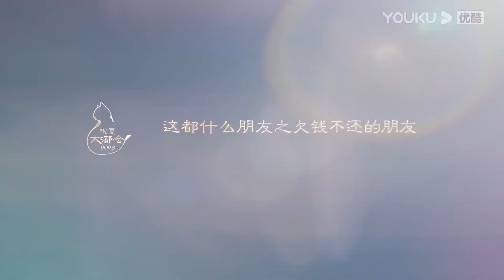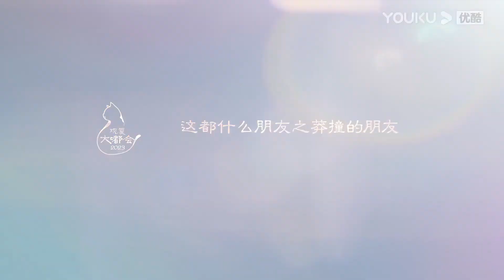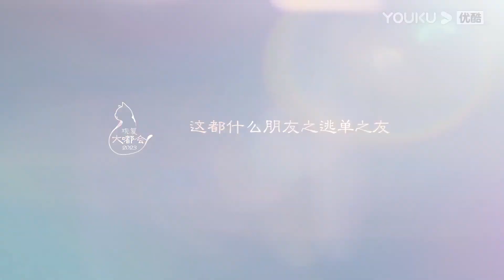投资新手必看！你可能正在被割韭菜！圆桌派